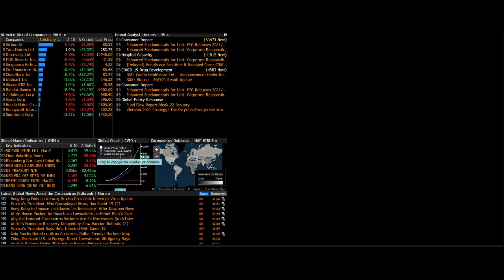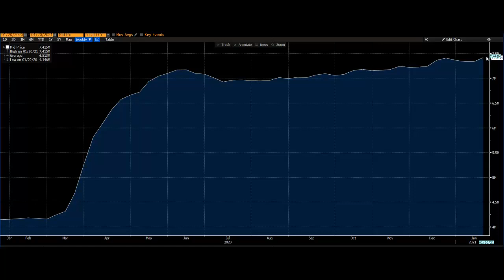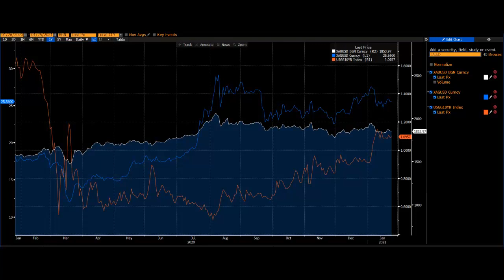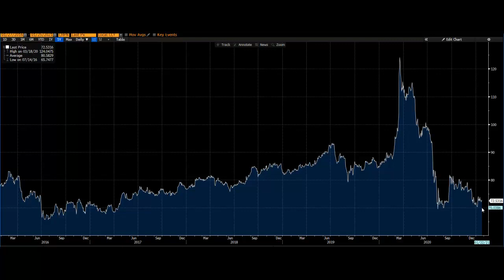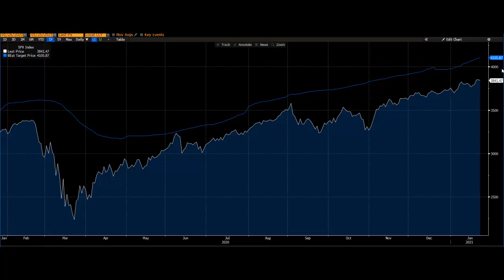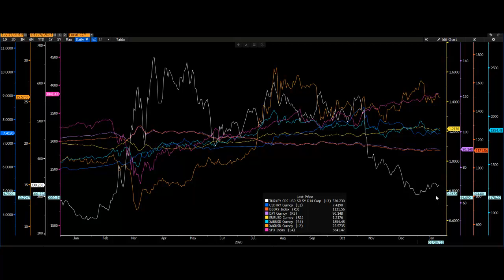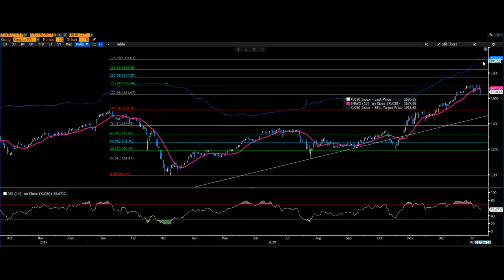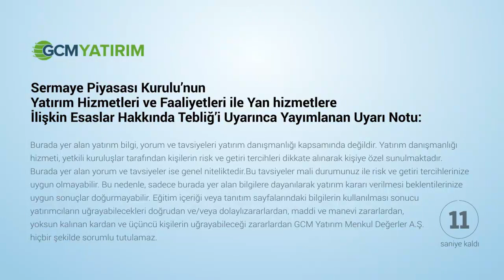25 - 29 Ocak Haftası Değerlendirme / Dr. Tuğberk Çitilci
Haftanın genelinde Fed faiz kararı ve TCMB Enflasyon raporunu takip edeceğiz.